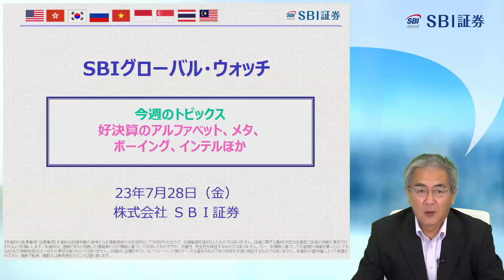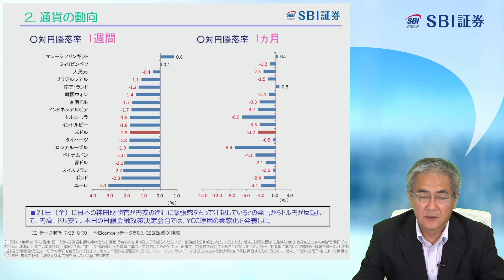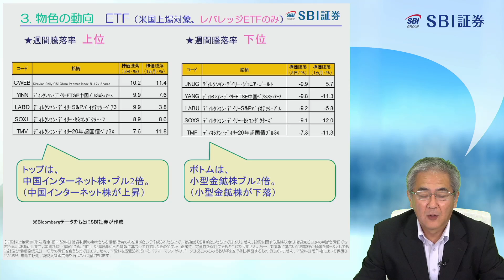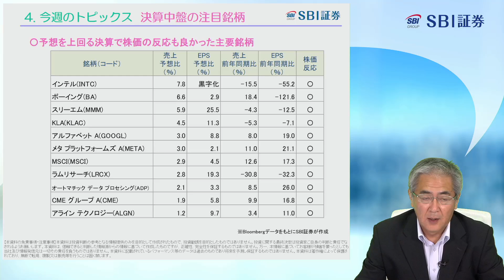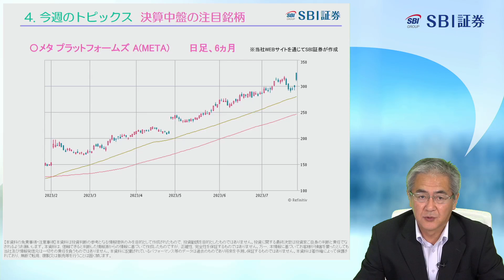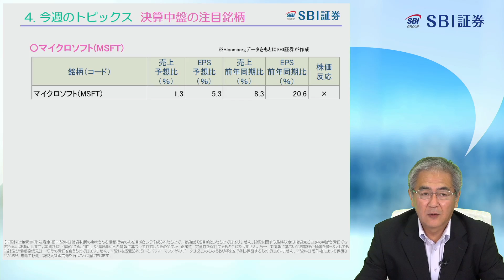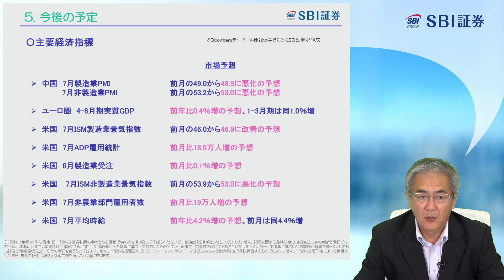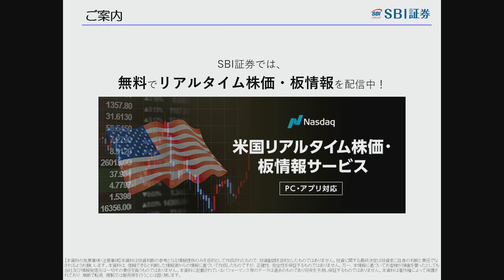【SBI証券】好決算のアルファベット、メタ、ボーイング、インテルほか(7/28) SBIグローバルウォッチ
■定期配信

毎週水曜 19：00頃～ 「新興株ウィークリー」
毎週金曜 16：00頃～ 「SBIグローバルウォッチ」
毎週金曜 19：00頃～ 「日本株投資戦略」

■タイムスタンプ
0:00　オープニング
0:19　1.海外株式市場の動向　米国市場
2:15　1.海外株式市場の動向　主要市場
2:38　1.海外株式市場の動向　その他市場
3:01　2.通貨の動向
3:39　3.物色の動向　米国の業種騰落
4:24　3.物色の動向　米国の個別騰落（S&P100）
6:54　3.物色の動向　ETF（米国上場対象、レバレッジETF除く）
7:17　3.物色の動向　ETF（米国上場対象、レバレッジETFのみ）
7:42　4.今週のトピックス　決算中盤の注目銘柄
19:46　5.今後の予定
21:10　6.米国市場の見通し
24:32　ご参考
24:50　金融商品取引法等に係る表示